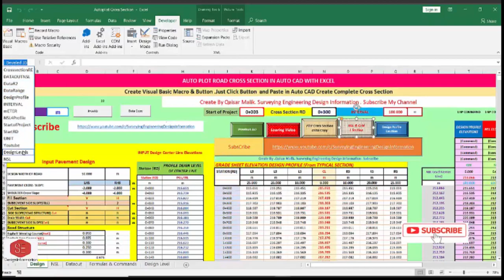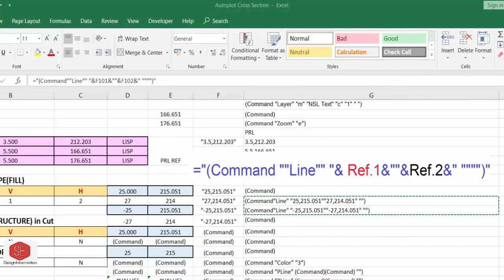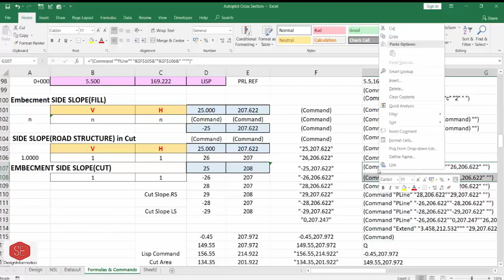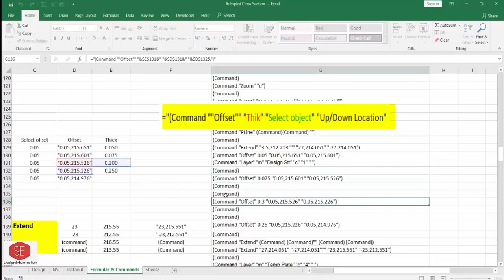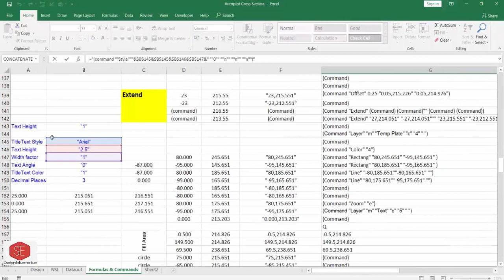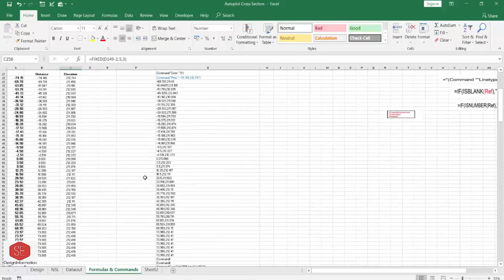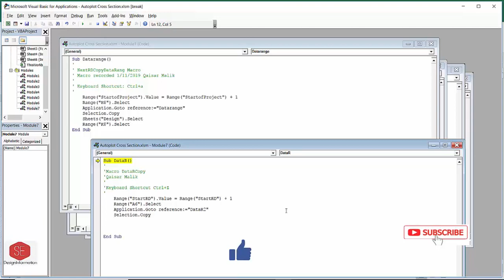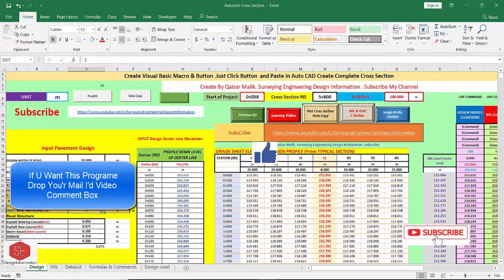Auto Plot Cross Section Format Create in Excel & Visual Basic to Auto Cad.Part#02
Plot_Auto_Extract NSL & Design Level Profile
Auto Plot Cross Section In Excel to Auto CAD
V Lookup Formula. IF, IS BLANK , IS NUMBER.
Create Visual Basic Micro.
Add Buttons. Assign Micros
Complete Auto CAD Commands  Format Create in Excel

Download Zip Folder Link In Below

How to Extract East North  Elevation in Google Earth .Import Excel & Plot into Auto CAD. Check Zone